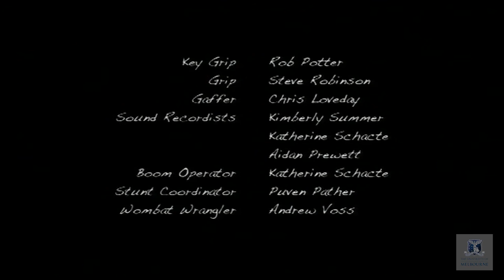Happy Country. Corrie Chen. 2008. Drama. English subtitles.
Format: 16mm / Sound: Mono / Aspect Ratio: 16:9
Producer: Miranda Worthington

A newly immigrated Chinese couple decide to go on an Australian road trip, despite the wife’s advanced pregnancy. Their trip is interrupted when they hit a wombat.

This film was chosen as one of the significant fifty films because of the impact ‘Happy Country’ had on both its filmmaker and its audiences. ‘Happy Country’ is a film that uses humour to explore key socially relevant issues. From amongst an ever growing number of student films that explore notions of cultural diversity in Australia, its social themes are cleverly disguised using good old-fashioned Australian icons to tell the story. A delightful film that warmed many hearts when screened.

Across Corrie Chen’s body of work, she has been nominated for an Australian Director’s Guild Award, an ATOM Award, and was runner-up in the film category of the QANTAS Spirit of Youth Award, judged by VCA alumni Robert Luketic. Chen’s films have also been screened at the Melbourne International Film Festival, Rio de Janeiro International Short Film Festival, and Flickerfest.

Corrie was selected for participation in the 2014 Melbourne International Film Festival professional development Accelerator Program.